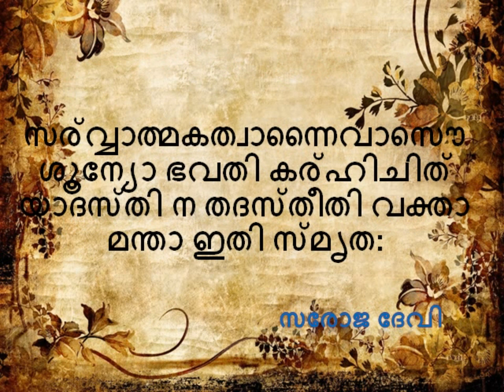പരമാത്മാവ് ശുദ്ധ ബോധമാണ്. യോഗവാസിഷ്ഠം നിത്യപാരായണം – ദിവസം 101 [ഭാഗം 3. ഉത്പത്തി പ്രകരണം]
പരമാത്മാവ് ശുദ്ധ ബോധമാണ്.
യോഗവാസിഷ്ഠം നിത്യപാരായണം – ദിവസം 101 [ഭാഗം 3. ഉത്പത്തി പ്രകരണം]
സര്വ്വാത്മകത്വാന്നൈവാസൌ ശൂന്യോ ഭവതി കര്ഹിചിത്
യാദസ്തി ന തദസ്തീതി വക്താ മന്താ ഇതി സ്മൃത: (3/80/10)
മന്ത്രി മറുപടിയായി പറഞ്ഞു: തീര്ച്ചയായും ഞാന് ഉത്തരം പറയാം. താങ്കളുടെ ചോദ്യങ്ങള് എല്ലാം വിരല് ചൂണ്ടുന്നത് പരമാത്മാവിലേയ്ക്കാണ്. ആ അത്മാവ് ആകാശത്തേക്കാള് സൂക്ഷ്മമാണ്. അതിന് നാമമില്ല; അതു വിവരണാതീതവുമാണ്. മനസ്സേന്ദ്രിയങ്ങള്ക്ക് അതിനെ സമീപിക്കാനോ അറിയാനോ കഴിയില്ല. അതു ശുദ്ധ ബോധമാണ്. ഒരു വിത്തിനുള്ളില് എങ്ങിനെയാണോ വലിയൊരു മരം അതിസൂക്ഷ്മായി കുടികൊള്ളുന്നത്, അപ്രകാരം ഈ വിശ്വം മുഴുവന്, ബോധമെന്ന അണുവിലാണുള്ളത്. വിശ്വത്തിന് ബോധമായിമാത്രമേ നിലനില്പ്പുള്ളു. ആ ബോധം മാത്രമേ ഉണ്മയായുള്ളു. എല്ലാവരുടേയും അനുഭവം വച്ചു നോക്കിയാലും ആ ബോധം തന്നെയാണ് എല്ലാവരിലും കുടികൊള്ളുന്ന ആത്മാവ്. അതുള്ളതുകൊണ്ട് മറ്റ് എല്ലാമുണ്ട്.
അത്മാവ് അകാശം പോലെ ശൂന്യമാണ്. എന്നാല് അത് ‘ഒന്നുമില്ലായ്മ’ അല്ല. കാരണം അത് ബോധമാണല്ലോ. മനസ്സേന്ദ്രിയങ്ങളാല് അറിയാന് കഴിയാത്ത ഒന്നായതിനാല് അതിനെ ഉണ്ടെന്നും ഇല്ലെന്നും പറയാം. എല്ലാറ്റിന്റേയും ആത്മസത്തയാകയാല് അത് ആര്ക്കും ‘അനുഭവിക്കാവുന്ന’ ഒരു വസ്തുവല്ല. ഏകമാണെങ്കിലും അനേകം അണുക്കളില് പ്രതിഫലിക്കുന്നതുകൊണ്ട് അവയ്ക്കെല്ലാം ഉണ്മയുള്ളതുപോലെ തോന്നുന്നു. ഒന്ന് പലതായി കാണപ്പെടുന്നു. എന്നാല് കാണപ്പെടുന്നവ സത്തായ വസ്തുവല്ല – സ്വര്ണ്ണാഭരണത്തില് സ്വര്ണ്ണം മാത്രമാണു മൂല്യവസ്തു എന്നതുപോലെയാണത്. “അത് നിശ്ശൂന്യ്മായ ഒന്നുമില്ലായ്മയല്ല, കാരണം അതെല്ലാവരുടേയും ആത്മാവാണ്. അതങ്ങിനെയാണെന്നു പറയുന്നവന്റേയും അതംഗീകരിക്കാത്തവന്റേയും സത്ത ആത്മാവു തന്നെയാണ്.”. അന്തരീക്ഷത്തില് തങ്ങിനില്ക്കുന്ന കര്പ്പൂരഗന്ധത്തില്നിന്നും അതിന്റെ അസ്തിത്വം അനുഭവിക്കുന്നതുപോലെ അത്മാവിന്റെ അസ്തിത്വം അനുഭവിക്കാനാകും. അതുതന്നെയാണ് എല്ലാവരുടേയും അത്മാവ്-. ബോധം. അതാണ് പദാര്ത്ഥങ്ങളുടെ സഞ്ചയമായ ഈ ദൃശ്യപ്രപഞ്ചത്തിനു കാരണമാകുന്നതും. ഒഴുക്കുവെള്ളത്തിന്റെ സ്വഭാവമായ ചുഴികളും വെള്ളം തന്നെ; അതുപോലെ സഹജമായി, അനന്തമായ വിശ്വാവബോധസമുദ്രത്തിലെ ചുഴികളായി ത്രിലോകങ്ങള് ഉണ്ടായിമാറി മറയുന്നു.
ഈ ബോധം, മനസ്സേന്ദ്രിയങ്ങള്ക്ക് അറിയാനാവാത്തതുകൊണ്ട് നിശ്ശൂന്യമാണെന്നു തോന്നാമെങ്കിലും അതു ശരിയല്ല. ആത്മാന്വേഷണത്തിലൂടെ അതിനെ അറിയാമല്ലോ. ബോധമെന്നത് ഭാഗിക്കാനരുതാത്തതായതുകൊണ്ട് ഞാന് നീയും; നീ, ഞാനുമാണ്. എന്നാല് ആ അവിച്ഛിന്നബോധം ഞാനോ, നീയോ ഒന്നും ആയി മാറിയിട്ടില്ല. ‘നീ’, ‘ഞാന്’ എന്നിങ്ങനെയുള്ള തെറ്റിദ്ധാരണകള് ഉപേക്ഷിച്ചാല് ഉണരുന്ന അവബോധം, നീയോ ഞാനോ, മറ്റ് എല്ലാമോ അല്ല. അവബോധം മാത്രമേ സത്തായിട്ടുള്ളു. അനന്തമായതുകൊണ്ട് ആത്മാവ് ചലിക്കുന്നുവെങ്കിലും ചലിക്കുന്നില്ല. എന്നാല് ഓരോ അണുക്കളിലും അതു ദൃഢീകരിച്ചിരിക്കുന്നു. ആത്മാവ് വരുന്നും പോവുന്നുമില്ല; കാരണം കാലവും ദൂരവും പോലുള്ള ആശയങ്ങള്ക്കുറവായതും ഈബോധം മാത്രമാണ്. എല്ലാം ഉള്ക്കൊണ്ടിരിക്കേ ആത്മാവിന് എങ്ങോട്ടുപോകാന് കഴിയും? ഒരിടത്തുനിന്നും മറ്റൊരിടത്തേയ്ക്കു മാറ്റിയതുകൊണ്ട് ഒരു കുടത്തിനകത്തെ ആകാശത്തിന് സ്ഥലമാറ്റം ഉണ്ടാകുന്നില്ല. എല്ലാം സ്ഥിതിചെയ്യുന്നത് ആകാശത്തിലാണല്ലോ.